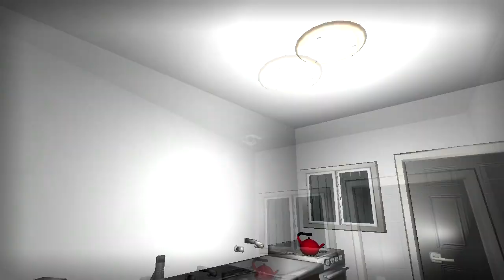Heritage - Games of Halloween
Old ghosts are as unnerving as new ones.
Sergio takes on a free indy horror game as he explores an abandoned house in Heritage! Only one more Games of Halloween episode remains before the final one premieres on October 31st!